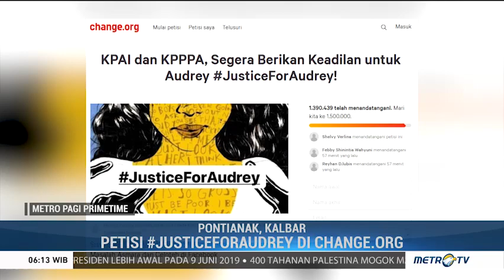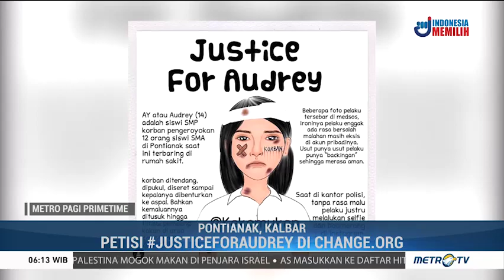Kata KPAI soal Penganiayaan Siswi SMP di Pontianak